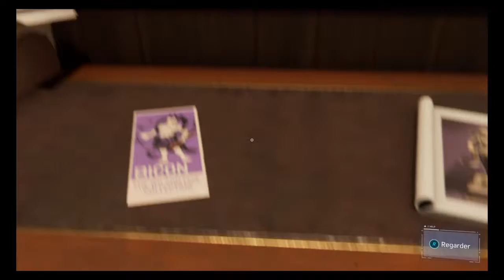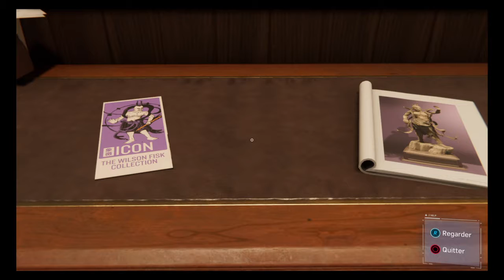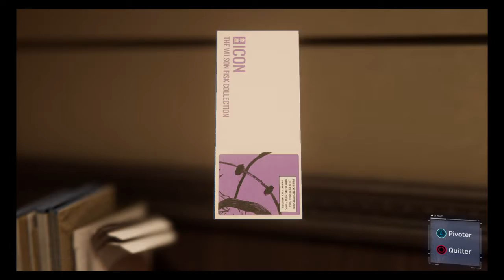Spider-Man part 3 : Une vraie héroïne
Deux, en fait. Pour gérer un Peter.